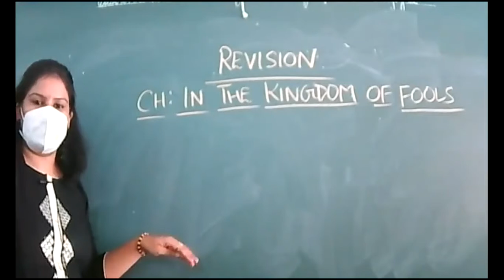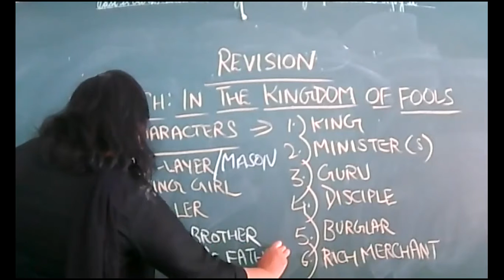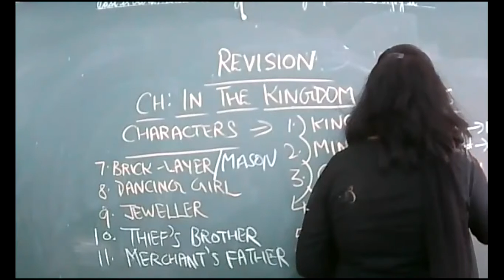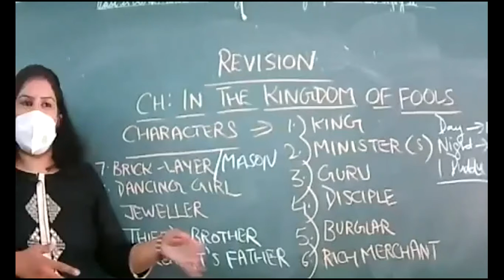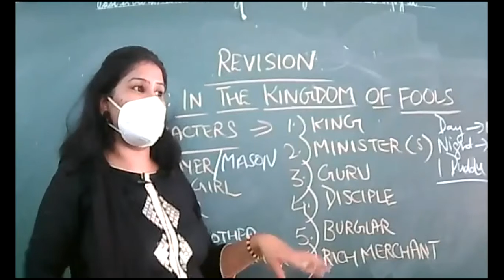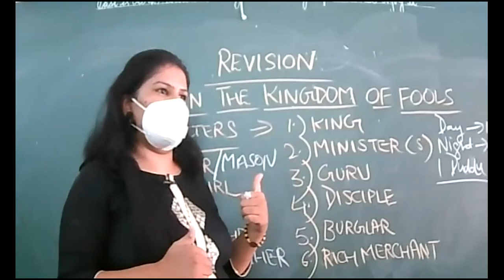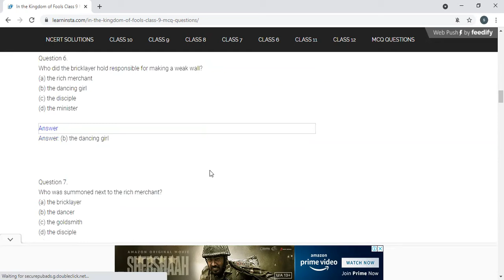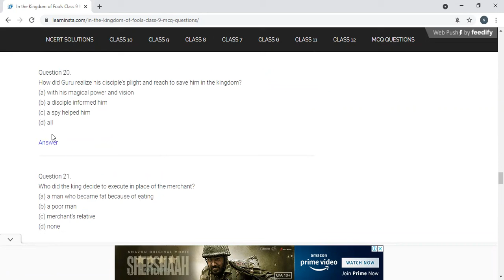2-SEP-2021-ENGLISH-IX-D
REVISION-IN THE KINGDOM OF FOOLS